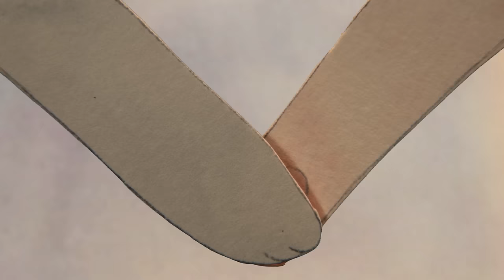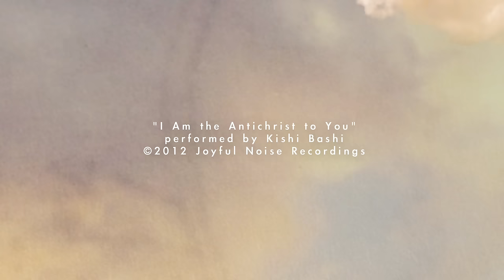Kishi Bashi - I Am The Antichrist To You (Official Video)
"Once he belonged to someone.
He had a big floppy ear like a puppy and a tiny tail like a bunny.
Nobody knew what he was, but it didn't matter to them anymore.

He was abandoned on the street. There he found a hat that was also dumped, and they both decided to take a journey in search of a better place.

The puppy and the hat sailed away in the dark ocean...
One day, they arrived to The Island, where All the creatures were once someones'
family, friend or lover.
No one can visit the island except the ones who came here abandoned...

He met there the pink bunny with whom they spent many years rediscovering happiness again. Then the numbers from their other world arrived..."

FULL CREDITS:
Director: Kishi Bashi
Story & Illustration: Keiko "Mocha" Ishibashi
Lead Animator: Anthony Scott
Animators: Trevor Bittinger, Mitch Webb
Editors: Christopher Coots, Trevor Bittinger
Additional thanks: Ruth Tillman, Bianca, and Sola